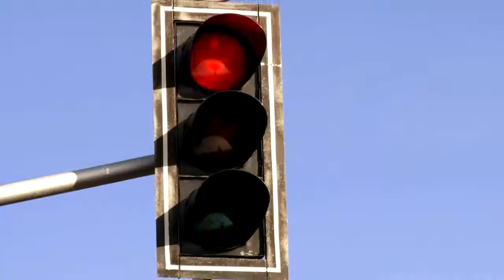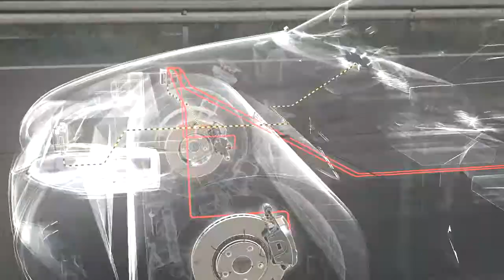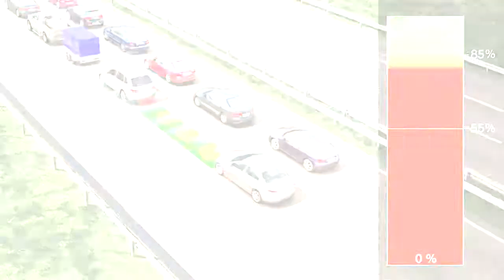ES | Bosch Sistema predictivo de frenada de emergencia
Con frecuencia, la posibilidad de sufrir un accidente por colisión se decide en cuestión de segundos. Por consiguiente, Bosch ha desarrollado el sistema predictivo de frenada de emergencia. Se basa en la interconexión de los sensores de entorno con el programa electrónico de stabilidad (ESP®) y da soporte al conductor en aquellas situaciones de accidente por alcance inminente, para evitarlo o, como mínimo, reducir su gravedad. El sistema de frenado de emergencia predictivo se activa al arrancar el vehículo y ayuda al conductor a cualquier velocidad, tanto de día como de noche.